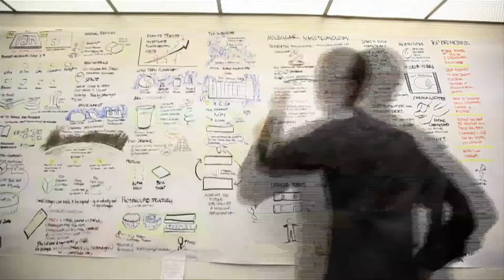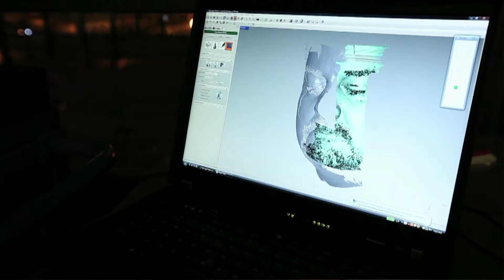Executive Program Testimonials | Singularity University